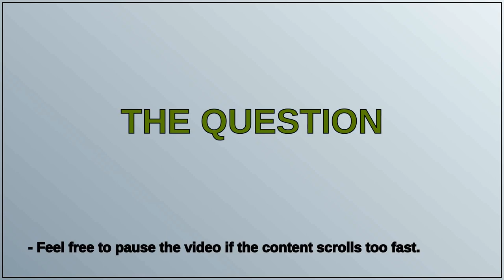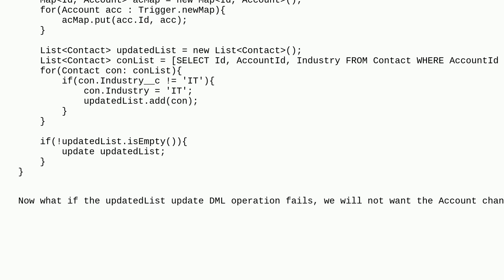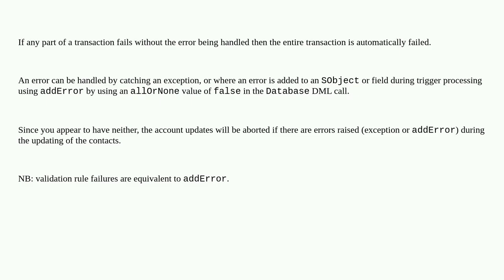Salesforce: Trigger Error Handling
Trigger Error Handling

A special thanks goes out to the community

  error trigger after-trigger